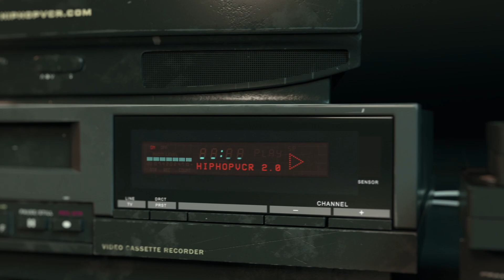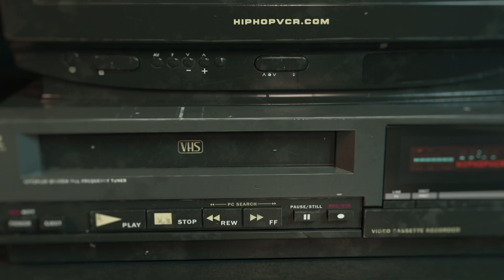Ja Rule Pain is Love Album Commercial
RIAA certified 3x platinum for over 3 million albums sold